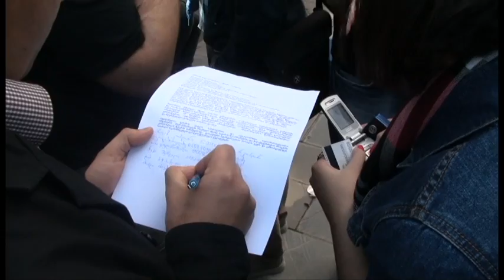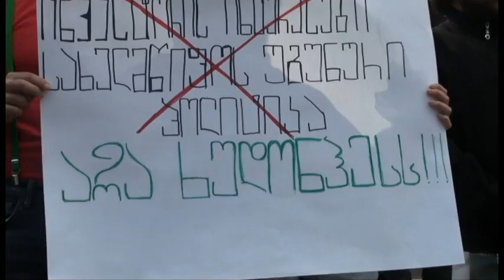სტუდენტების აქცია ხუდონჰესის წინააღმდეგ